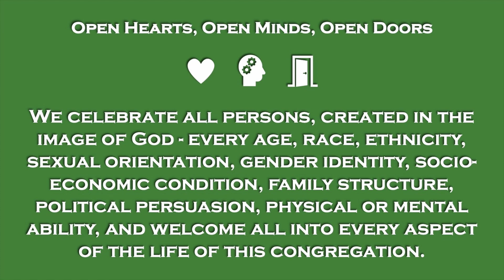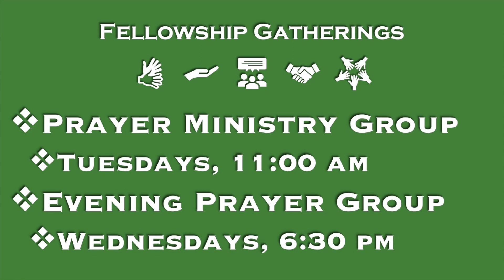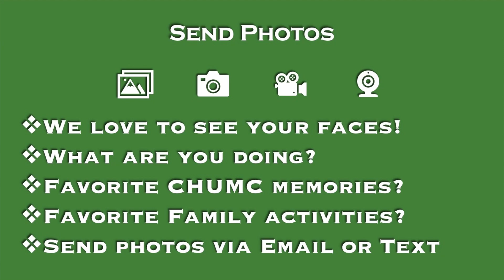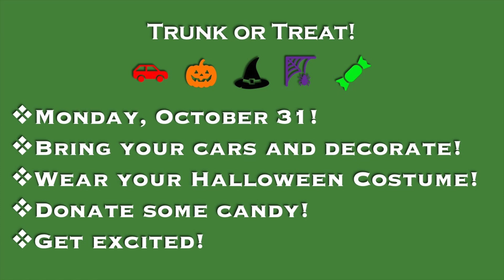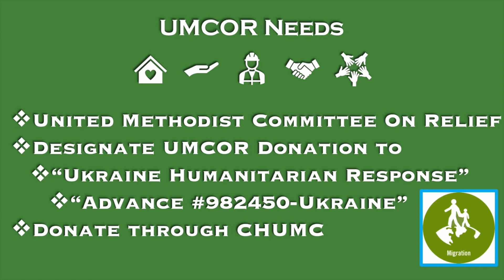CHUMC Service 10:25 AM October 23, 2022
Recording of our service at 10:30 AM from the Sanctuary of College Heights United Methodist Church in Lakeland, Florida.